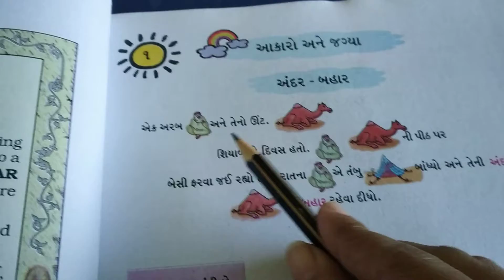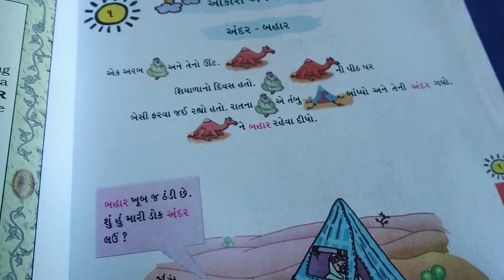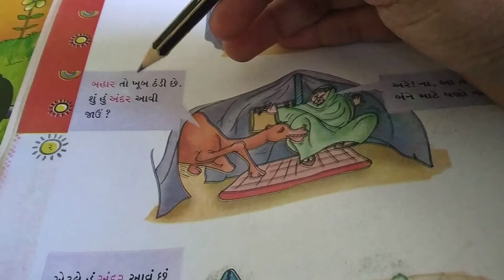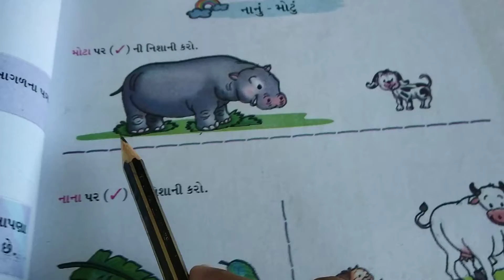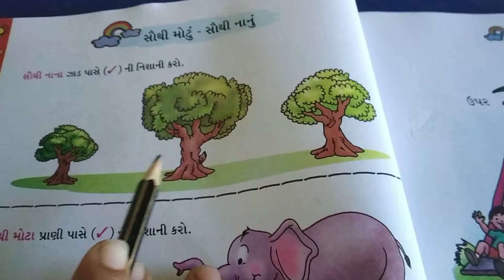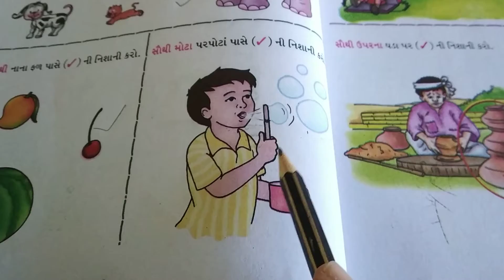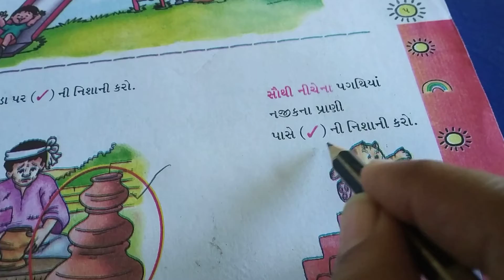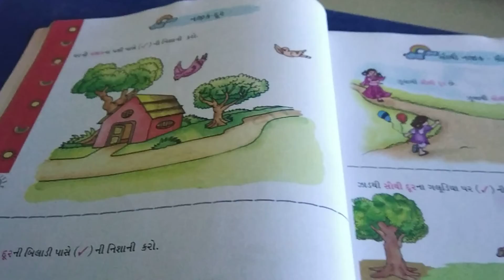ધોરણ ૧ ગણિત પાઠ ૧